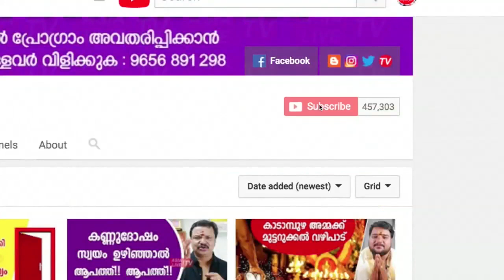ഭാര്യയും ഭർത്താവും തമ്മിൽ നിരന്തരവഴക്കിന് കാരണം വീടിന്റെ ദോഷംകൊണ്ട് 9745 094 905 Feng Shui tips